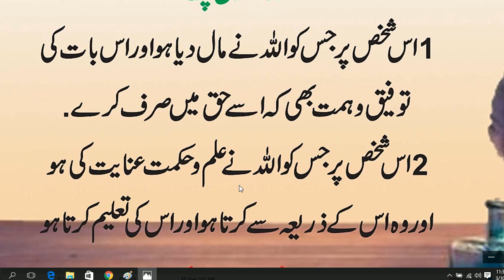HAZRAT MUHAMMAD (S.A.W) na formaya